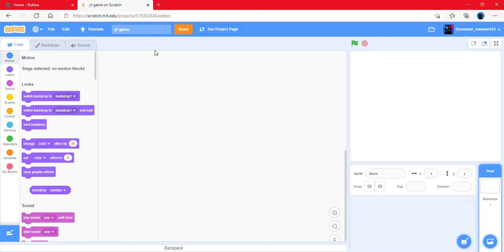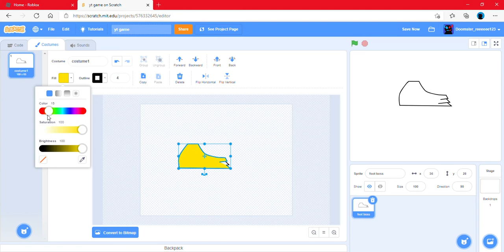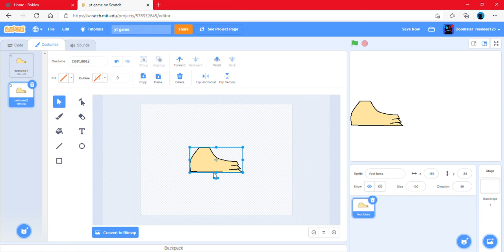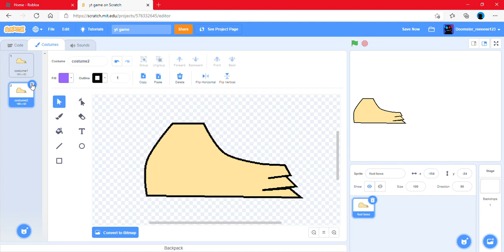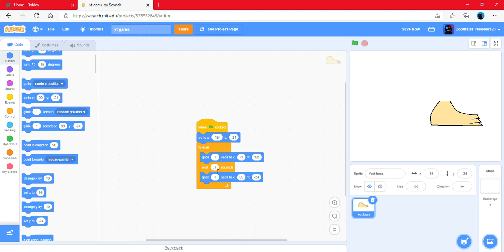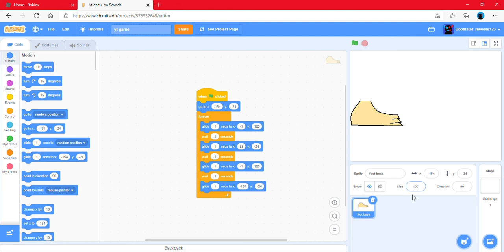the giant foot (Boss)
friend suggestion